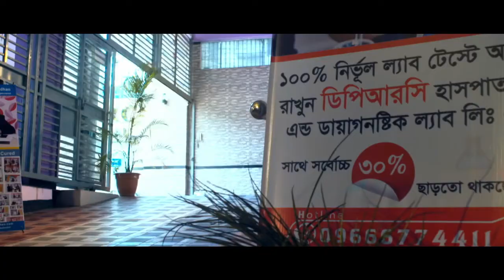ব্যথা ঘাড় থেকে মাথার দিকে উঠে এবং ঘাড়ে টান খায় | Neck Pain Treatment | Best Pain Hospital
ব্যথা ঘাড় থেকে মাথার দিকে উঠে এবং ঘাড়ে টান খায় | Neck Pain Treatment | Best Pain Hospital in Bangladesh